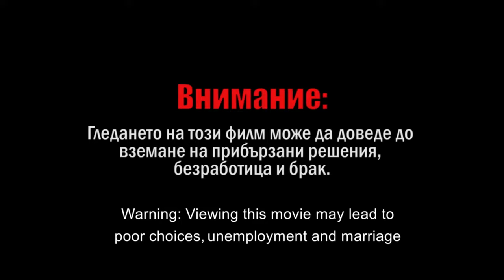Джобен фестивал пролет 210515 - Бунтът на костюма - Кристина Христова